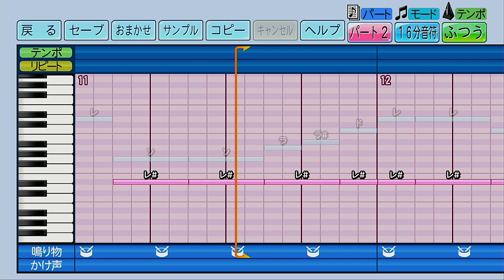【パワプロ2022】応援歌「君の瞳に恋してる（創成館Ver.）」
※仕事多忙のため作成が困難になってきており、

今回はリクエストをいただいていた創成館高校の「君の瞳に恋してる」を作成しました。
過去に３回ほど作成している応援歌になります（下記リンク参照）。
何気に近畿勢の学校以外のアレンジを作成するのは初めて。
創成館版はイントロのリズム感が独特で再現が難しかったです。
それっぽさを感じていただけたなら嬉しいです。